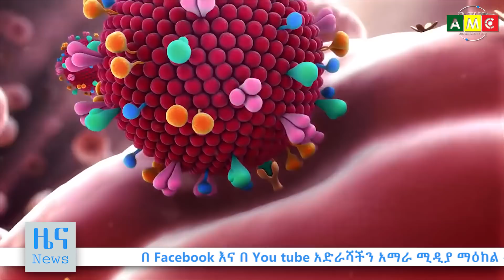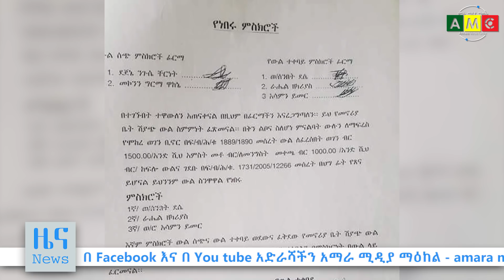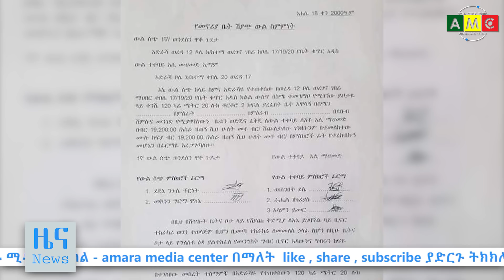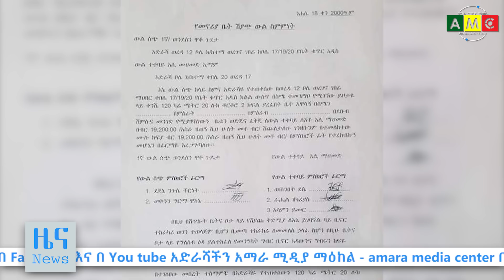ዜና ሚያዝያ 07 2012 ዓም AMC Daily News April 15 , 2020